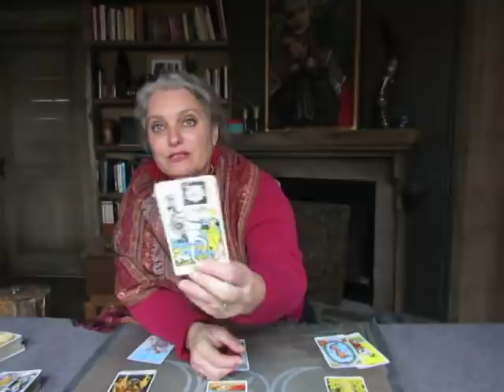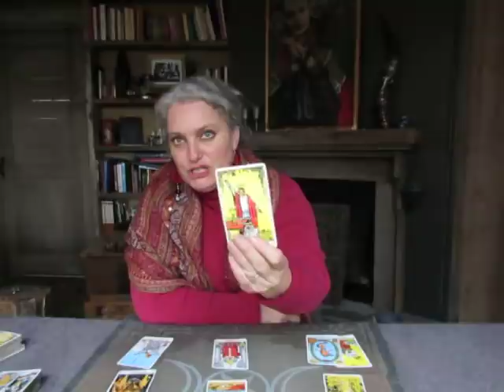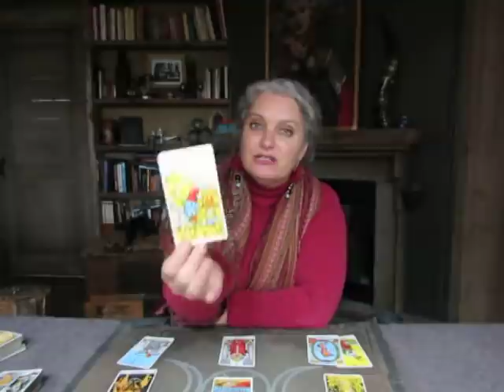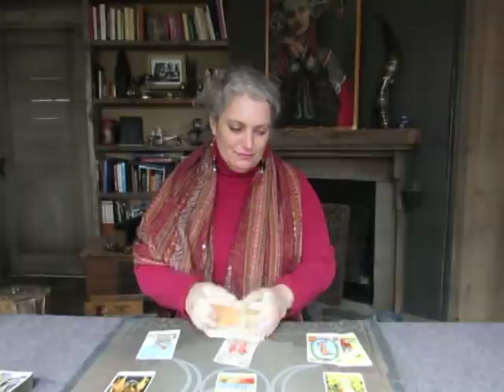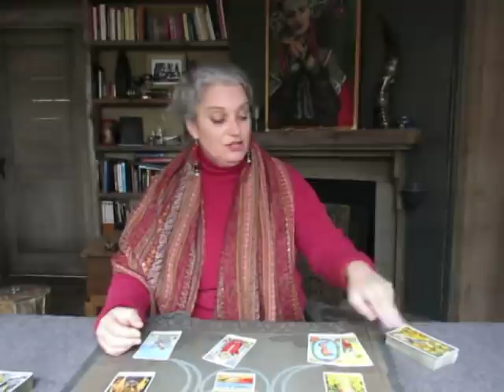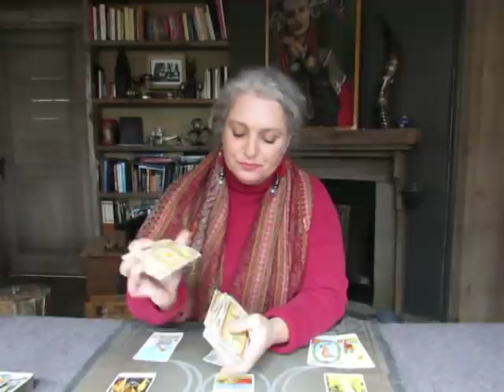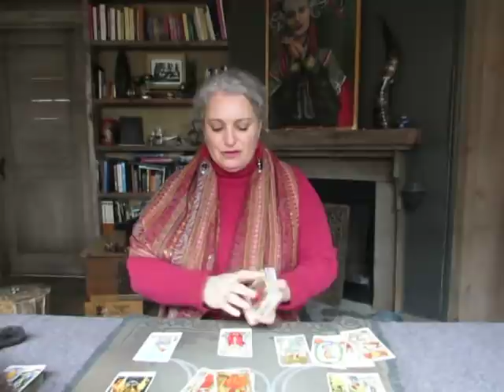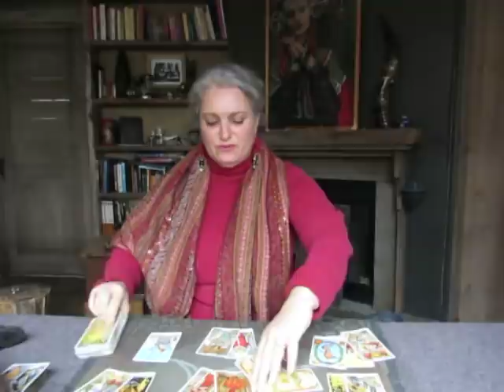Capricorn November. Following your heart. Mystic Witch Tarot